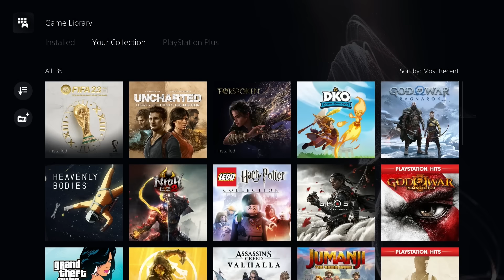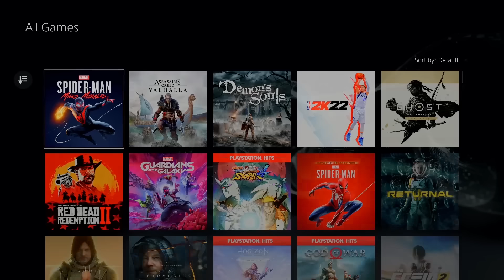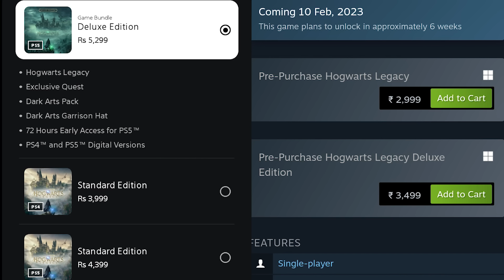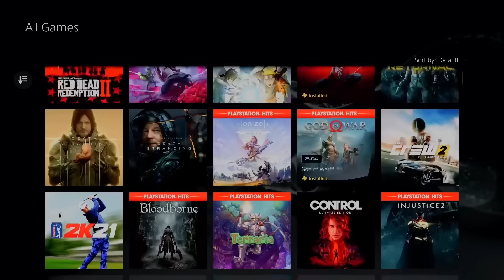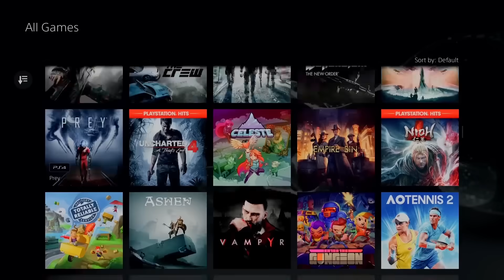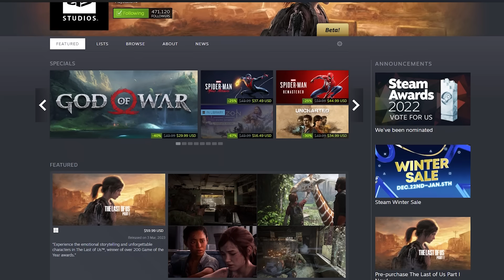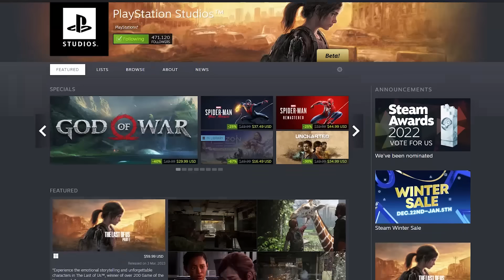PS5 Console Tamil Review - 6 Month Later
Vanakkam Makkale...PS5 Console Tamil Review